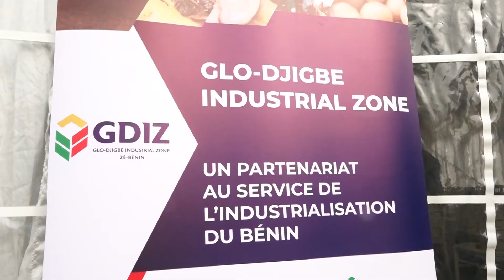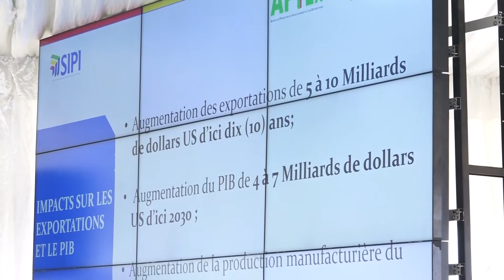Zone industrielle de Glo-Djigbé : des députés en visite sur le chantier de construction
Un projet pharaonique à fort impact économique pour le Bénin. La zone industrielle de Glo-Djigbe en construction a reçu la visite du président de l’assemblée nationale.  Louis Vlavonou accompagné d’une forte délégation de parlementaires est allé toucher du doigt les prouesses réalisées par le gouvernement dans la concrétisation de ce vaste projet. Les détails avec Renaud Akakpo, Edmond Houngbo et …